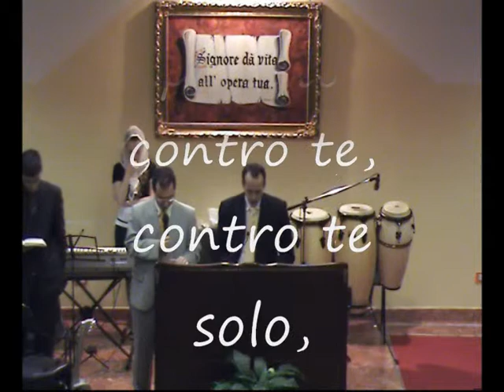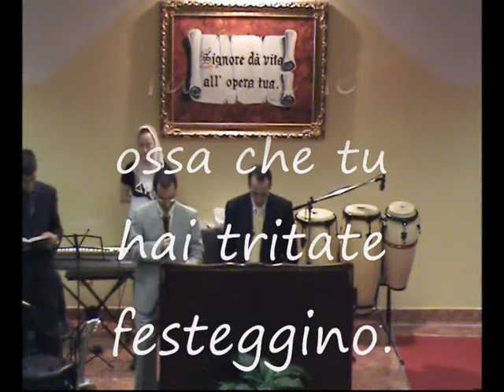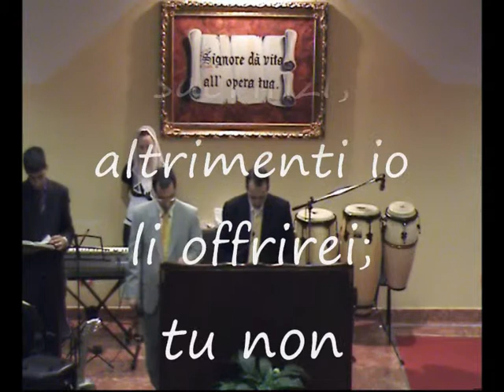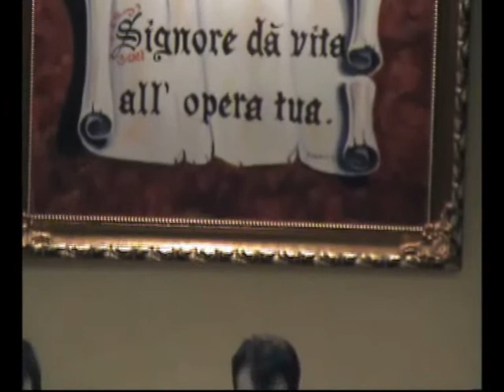Salmo 51 Predicazione Fr. Benedetto Lipardo "Il rischio di stare sulla terrazza"